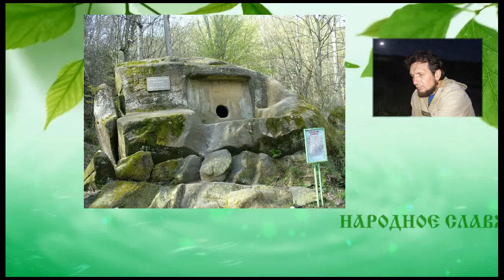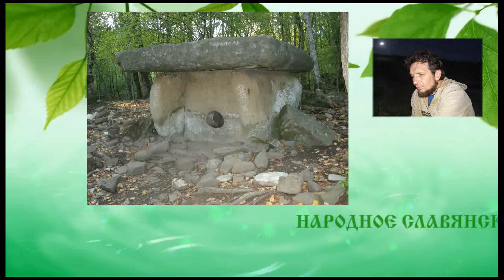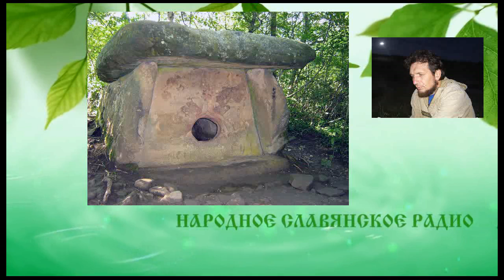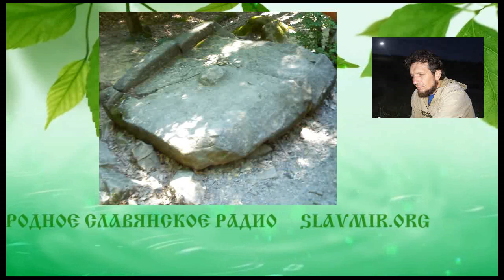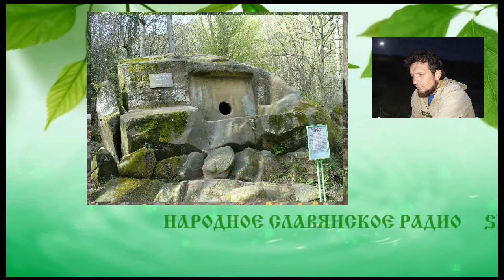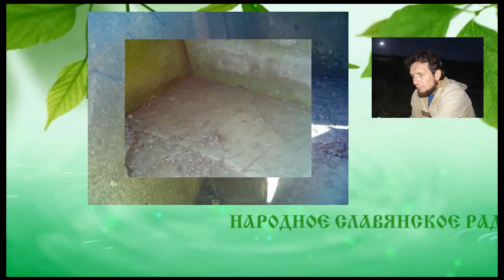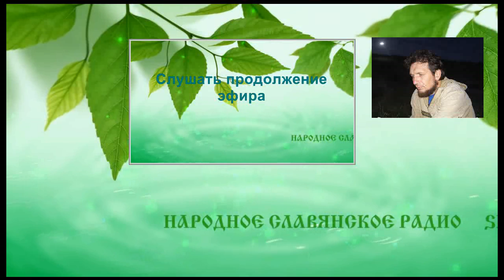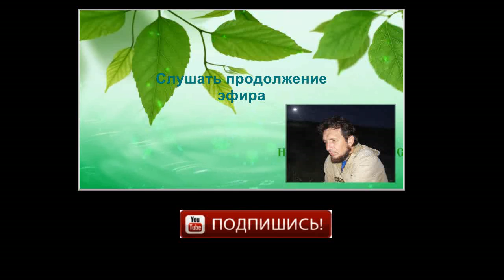Секретное назначение древних дольменов. часть 1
30 сентября 2015 года в 20:00 по МСК в эфире Народного Славянского радио Вадим Чернобров поделился со слушателями результатами тридцатилетних исследований дольменов в России и за рубежом. Рассказал об экспериментах с дольменами, о найденных подземных дольменах, и их современных аналогах.

Дольмен — это древнее мегалитическое сооружение в виде большой, чаще всего симметричной, полости в скале или каменного ящика, иногда накрытого плоской крышей-плитой, с круглым отверстием в одной из стен, происходит от бретонского слова tol — «стол» и men — «камень».
Вес верхней каменной плиты часто достигает нескольких десятков тонн, размеры — до десятка метров. Назначение достоверно не известны.

Среди гипотез встречаются самые различные версии и варианты назначения дольменов: места захоронений и жертвоприношений, места для медитаций и зачатия детей, антенны для приёма телепатических мыслесигналов из космоса и т.д.

Бытует мнение, что каменные сооружения — это источники или хранители каких-то древних знаний, но единого мнения об этих знаниях не существует. Самой подтверждаемой за десятилетия исследований является версия оборонительных сооружений.

Помимо всего, до сих пор не выяснены точные способы строительства дольменов. Не известно, в каком состоянии находятся эти сооружения сегодня. Если они частично разрушены, утратилась ли их функциональность, и насколько?

К счастью, некоторые секреты дольменов не забыты и с успехом применяются людьми, начиная с начала 20-го века. Возможно, что при помощи современных технологий нам удастся разгадать назначение древних технологий.

В средствах массовой информации неоднократно сообщалось, что в районах месторасположения дольменов часто наблюдаются НЛО и различные аномальные явления.

Насколько эти и другие стереотипные представления о дольменах верны?

Об этом, и о многом другом мы поговорили в живом эфире 30 сентября 2015 года, в 20 часов по Московскому времени.

P.S.
Данный видеоролик содержит огромное количество красочных фотографий дольменов Кавказа.

Произведение «Секретное назначение древних дольменов. часть 1 » созданное автором по имени Народное Славянское радио, публикуется на условиях лицензии Creative Commons «Attribution» («Атрибуция») 4.0 Всемирная.